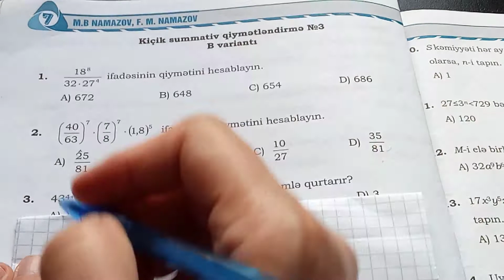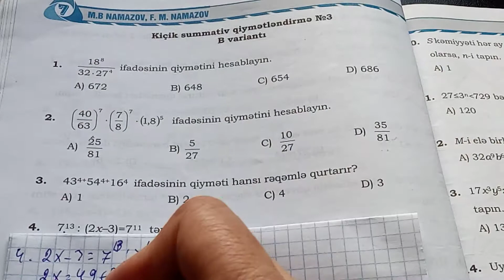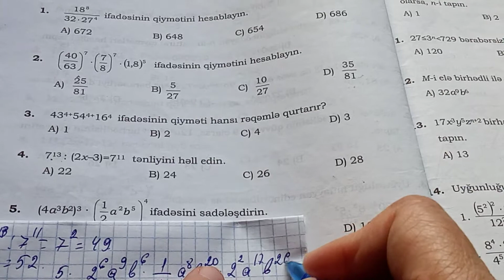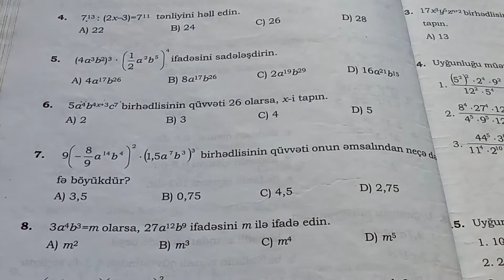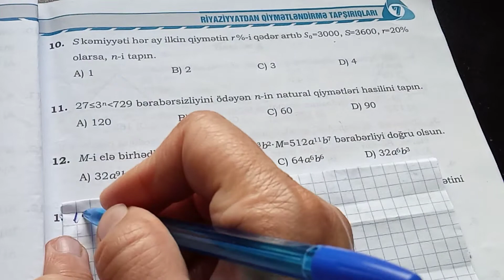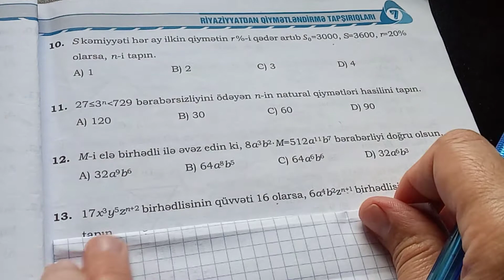ksq N:3.B variantı.namazov qiymətləndirmə 7 çi sinif